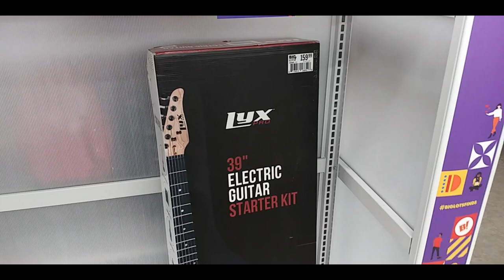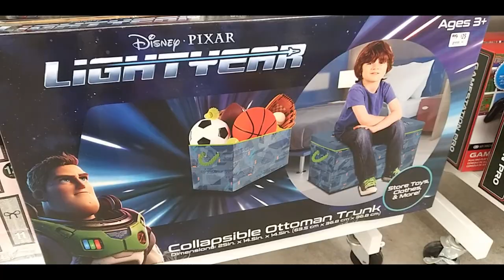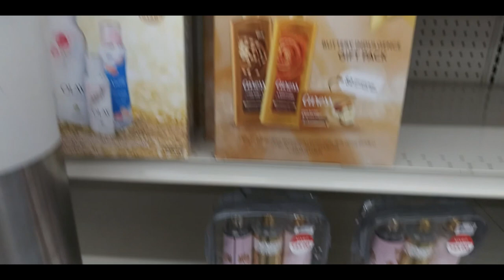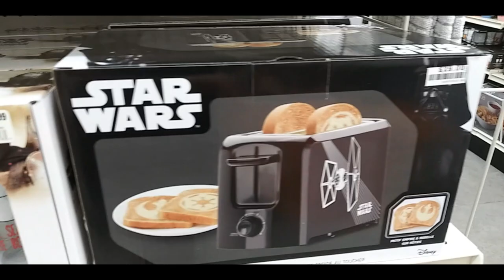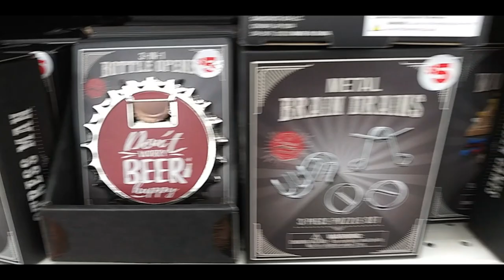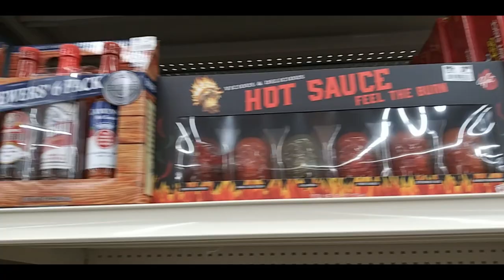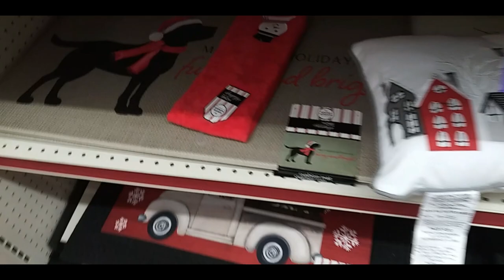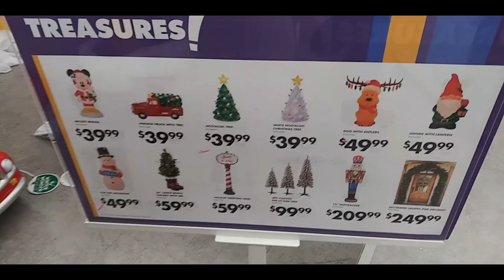Big Lots Christmas Decor and Gift Guide 2022 - Jolly Findings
It's the Jolly Findings season premier! In the first episode of the year, Sonja explores a local Big Lots that is filled with tons of Christmas items and Decor, as well as provides a bit of a gift guide if you are looking to buy something for a special someone this Christmas.